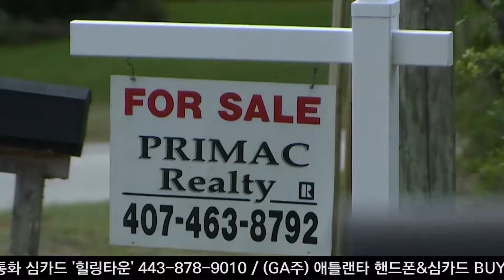‘No More 영국 여왕’ 바베이도스, 55년 만에 공화국으로